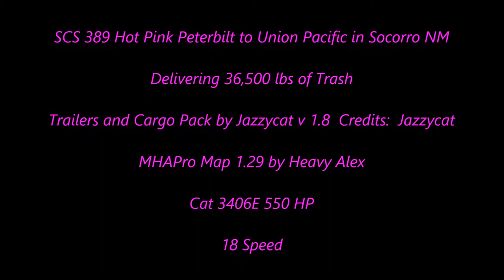American Truck Simulator SCS Hot Pink 389 Peterbilt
Trailer Mod
Trailers and Cargo Pack by Jazzycat v 1.8

MAPS

CSIO Technologies

Cyberpower
i7-7700 K 4.2 K Processor 16 GB Memory
4.2 Processor Speed
2 TB Hard drive  128 GB SSD
8 GB Dedicated Memory GeForce 970 Graphics Card
Liquid Cooled